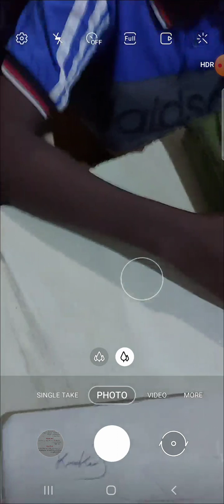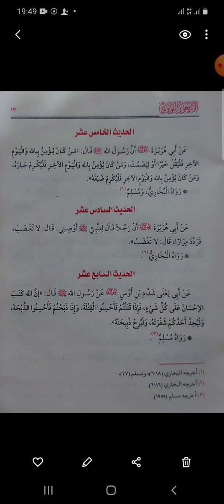NUUR ABWAAN INSTITUTE OF LANGUAGES WAA CASHAR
CARABI